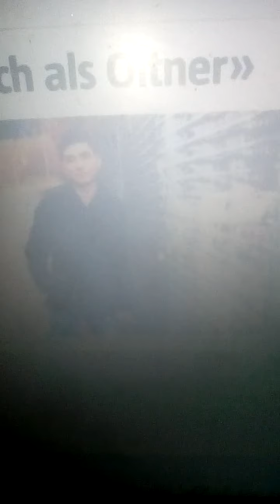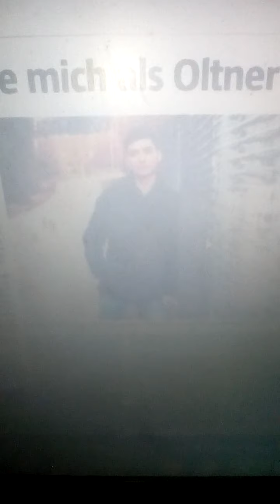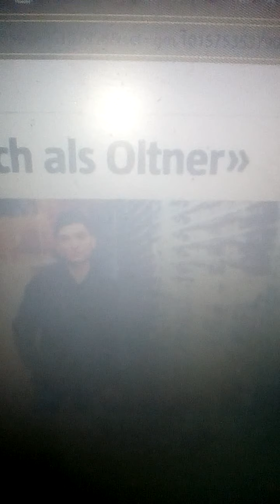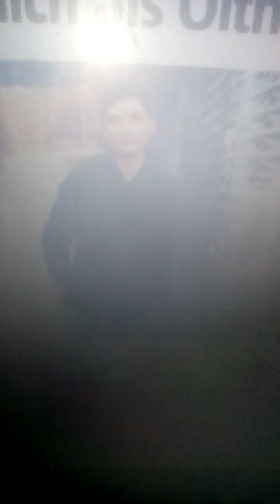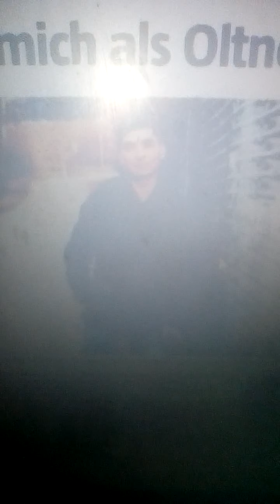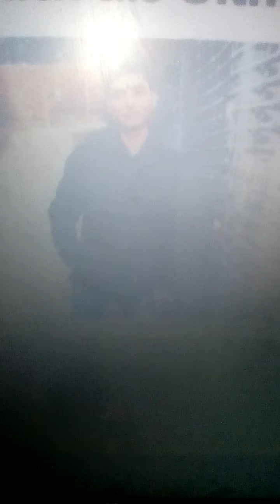Hamid Faizi: "Ich fühle mich als Oltner."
Gelungene Integration eines afghanischen Flüchtlings